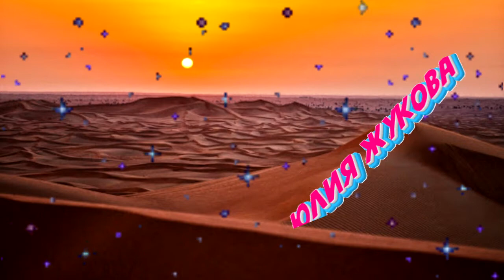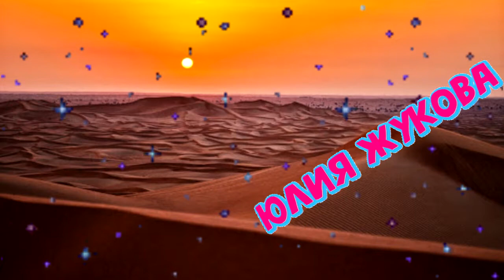Притча "Что такое миссия"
Миссия — это то, что человек всегда делает с любовью. Ты видишь, что смысл полностью изменился. Человек может делать много разных дел в течение своей жизни, но если они сочетаются с его Миссией, то его действия будут наполнены любовью, и он получит радость и удовлетворение.

Я - упёртый Козерог, рождённый в знаке Скорпиона и в довольно противоречивый период, связанный с травлей, гонениями, преследованиями, а также ревностью и завистью со стороны партнеров.

Подарила друзьям 4 дома, 3 автомобиля S-класса, спасла 4 семьи от развода, 3 подругам помогла из провинции переехать в крупные города, лучшему другу перебраться в Москву, моя семья живёт во взаимопонимании и построена на простом счастье внутри - к этому шла долгое время.

- 1 бизнесовая книга, которая помогла уже не одному человеку (Лохотрон этот Ваш сетевой. Личный опыт. Психологический подход),
- 1 книга по психологии (Красота изнутри: живи и кайфуй),
- 1 мини-книга по продвижению себя в сети Интернет (Прорыв, ведущий к успеху или как подняться в Интернете).